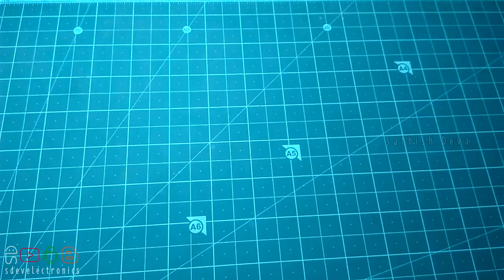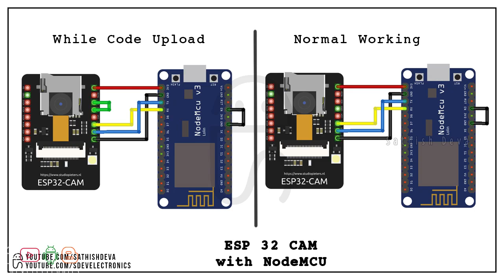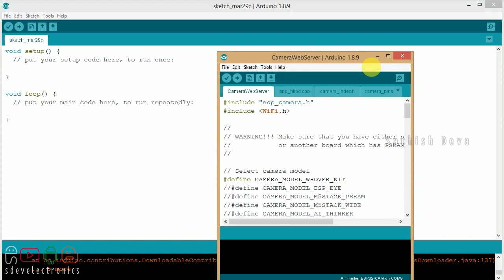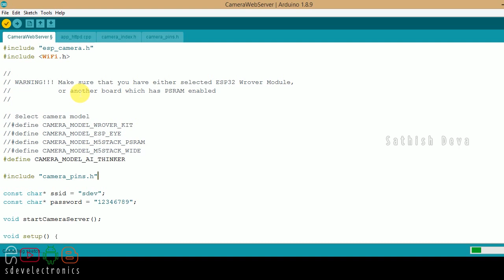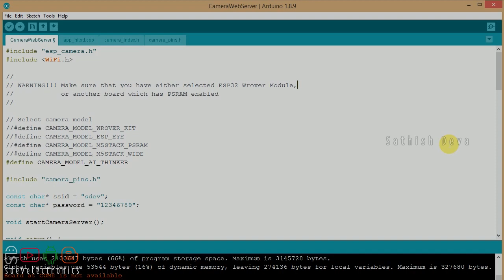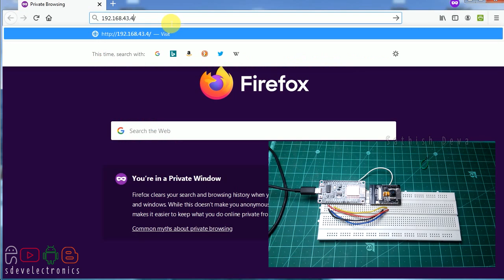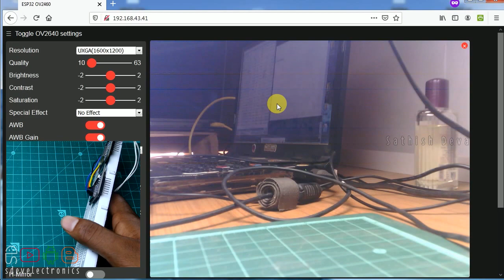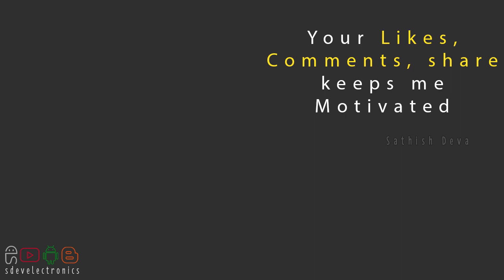ESP32 CAM Tutorial | Ai-Thinker | Sathish Deva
ESP-32 Unboxing & How to use ESP-32 CAM in Tamil...

                                      MY LINKS
💚 Android App